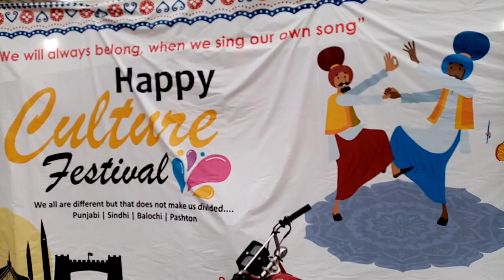punjab culture festival in canal View